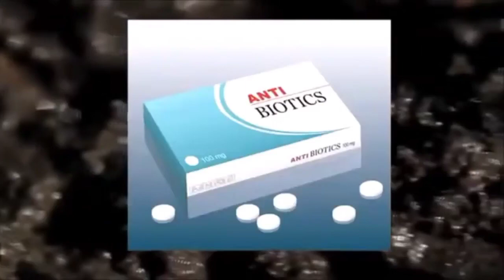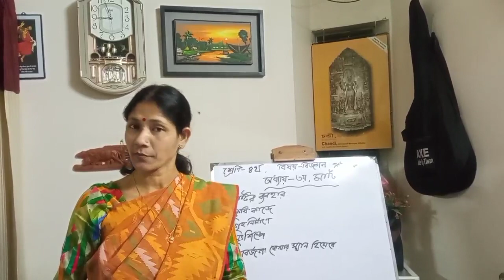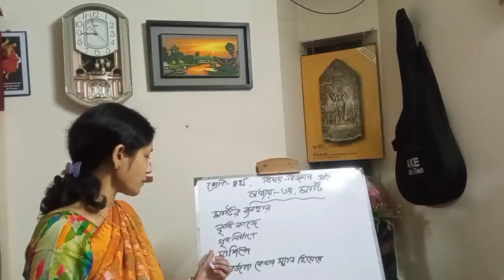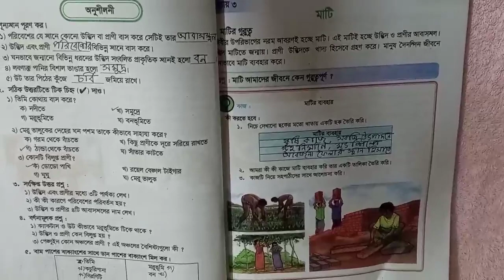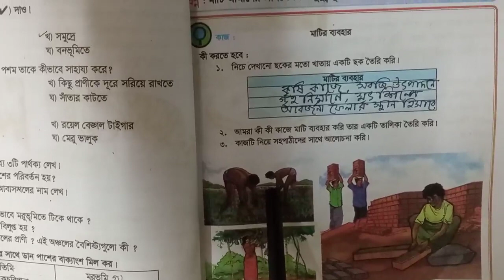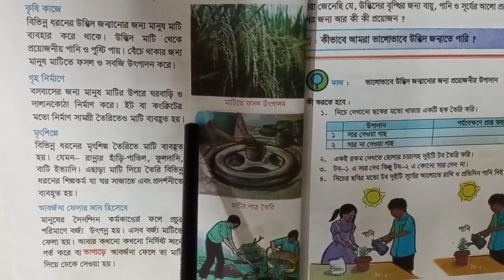Class 4 - Science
অধ্যায় ৩ - মাটি ও মাটির ব্যবহার, পাঠ ৮